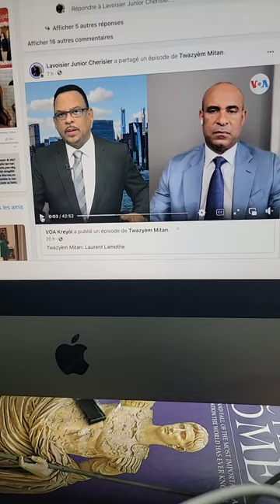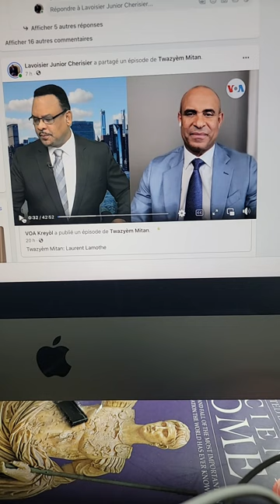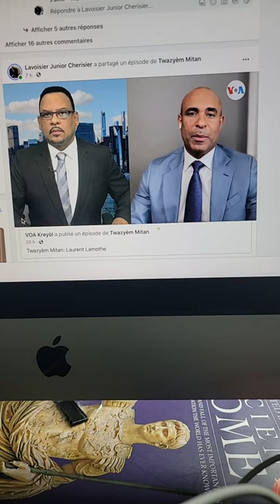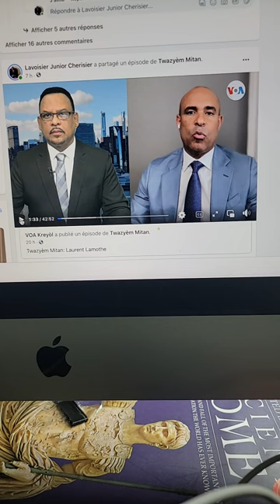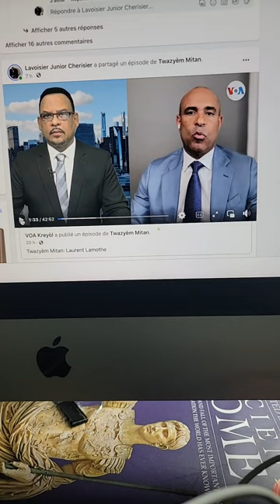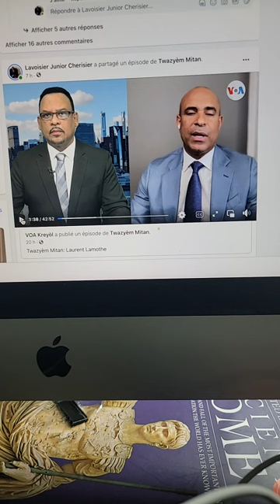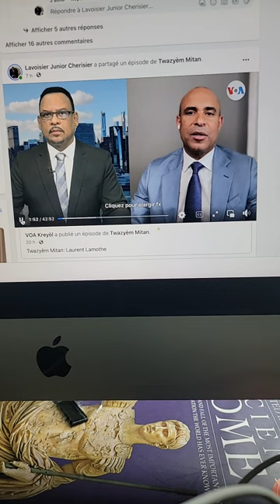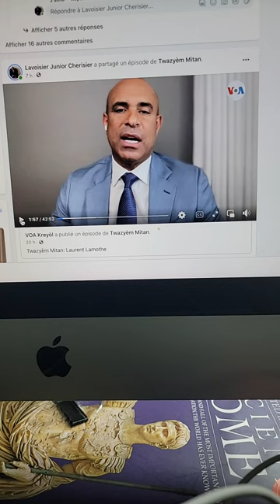Donk Lamothe panse leta kanadyen enbesil tankou leta ayisyen an